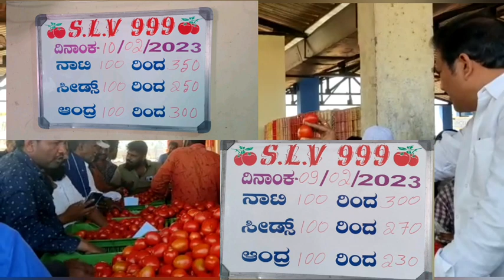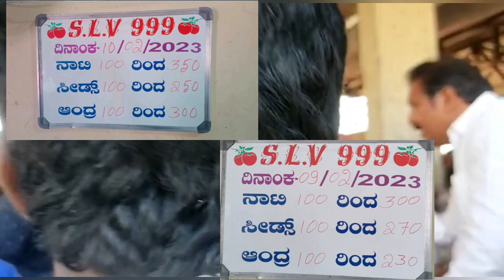10/02/23//offer auction tamotoprices kolar &kalakada!!palamaner 🍅🍅market